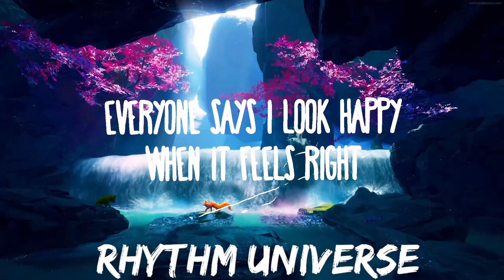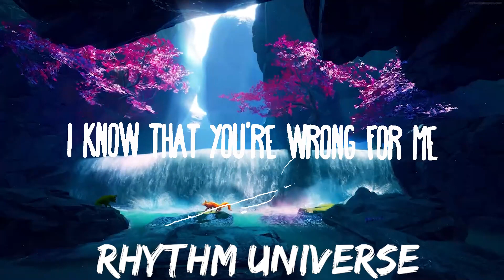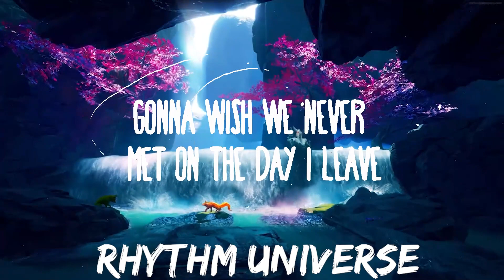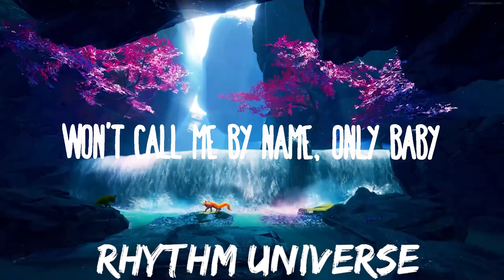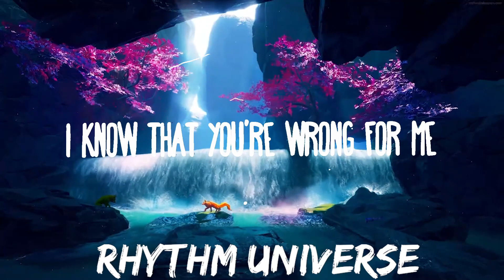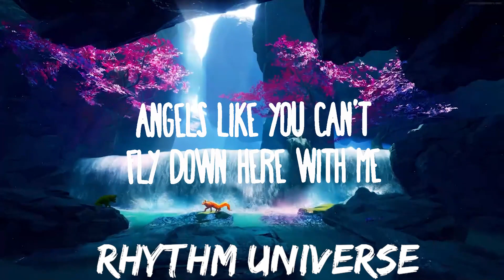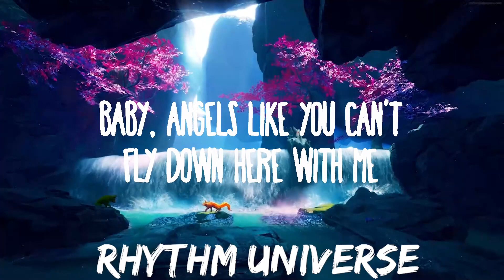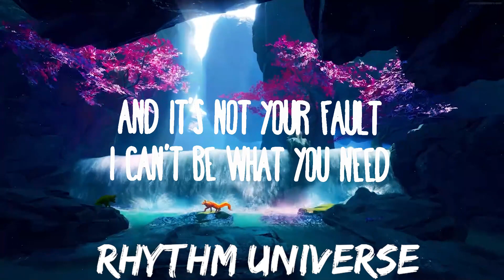30 mins | Miley Cyrus - Angels Like You | Best Vibing Music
30 mins |  Miley Cyrus - Angels Like You  | Best Vibing Music
30 mins |  Miley Cyrus - Angels Like You  | Best Vibing Music
30 mins |  Miley Cyrus - Angels Like You  | Best Vibing Music
» Descargar:

» Apoyo Miley Cyrus:
Site:

(Lyrics):
[Intro]

[Post-Chorus]
Ah, oh
Ah, oh